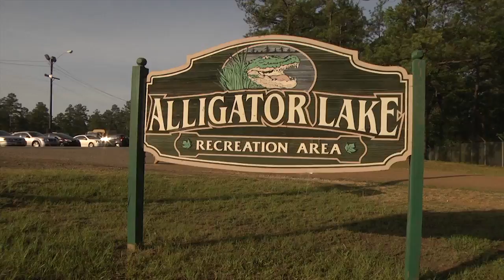Patriots Compete in Fort Polk's Warrior Week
3rd Brigade Combat Team, 10th Mountain Division, would like to say thank you to the Patriot Brigade teams who participated in Fort Polk’s annual Warrior Week. Congratulations to the four teams who won their sports tournaments ensuring the Joint Readiness Training Center and Fort Polk Commander’s Cup stays with the Patriots.